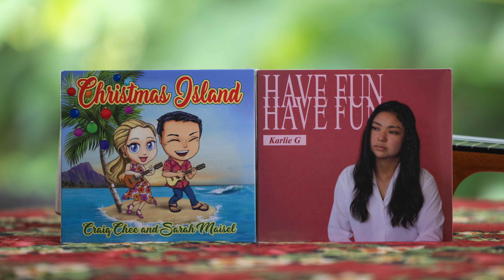Craig & Sarah's Backyard Concert #3 Feat. Karlie G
Premiering December 12th 2021, featuring the multitalented, Karlie G!
Thanks to this concert’s Main Sponsor, you can win a gorgeous Kanile’a ‘Ukulele and Swag Bag!
We also have a beautiful assortment of giveaways thanks to our other sponsors and supporters:
Hawaiian Host, The Ukulele Site, ArtistWorks, GHS Strings, Ukulele Magazine, Ohana Ukulele, aNueNue Ukulele, Lele Music Productions, and Fusion Bags.
You can support this series via donations (you can also view all of the giveaways there as well). This concert’s program will also include box charts to play and sing along!

For this concert, we will have a round of giveaways being pulled DURING the live Premier on December 12th, as well as a bunch of goodies on December 18th with the Kanile’a Ukulele Winner being announced on December 25th 2021.

For the LIVE giveaway during the premier, just say something nice in the live chat and your name will be put in a drawing to be selected during the last song of the concert premier. During the end credits we’ll announce the winners in the chat. Karlie, Sarah and Craig will be on during the live premier to chat with you all!

For the Dec 18th and 25th drawings:
1st Entry: Subscribe (or be subscribed) to the Craig and Sarah YouTube Channel “LIKE” this concert video and respond in the comments during the replay of which song you enjoyed the most.

2nd Entry: Purchase a Digital Program for Karlie G’s concert from our

1 Kanile’a Ukulele and swag bag
Chocolate Assortment from Hawaiian Host
1 Year Membership to The Ukulele Site
6 Month Subscription to Craig & Sarah’s Online Ukulele School with ArtistWorks
CD Sets (Karlie’s Have Fun album plus Craig & Sarah’s Christmas Island album)
GHS Custom String Sets
1 Year Subscription to Ukulele Magazine

Chapter information:
00:00 Giveaway Information
02:13 Welcome
02:46 Karlie Introduction
04:04 95
08:36 Interview 1
11:18 For You
15:31 New Day
19:52 Interview 2
21:48 The Christmas Song
24:41 This Christmas
27:32 Interview 3
32:21 Valarie
36:59 Galaxy
42:17 Walking in a Winter Wonderland